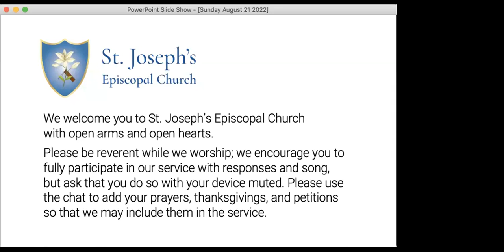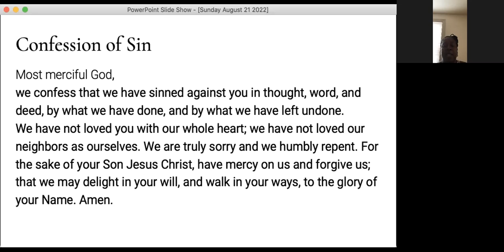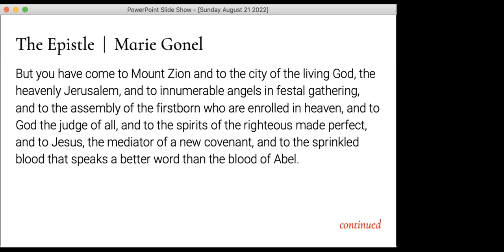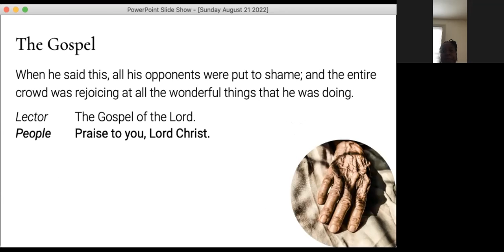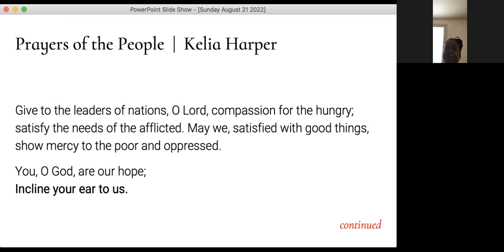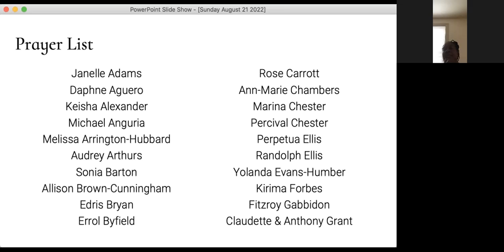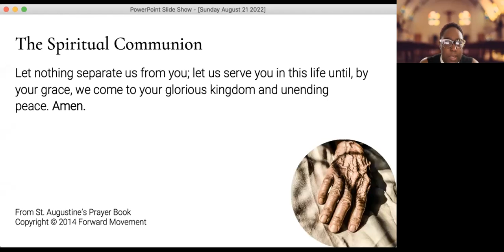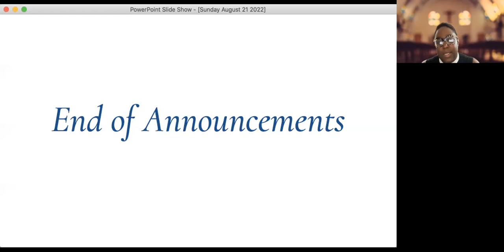Sunday August 21 2022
Welcome to Sunday Morning Prayer at St. Joseph's Episcopal Church with The Rev. Kassinda R. T. Ellis.   An Episcopal church in the Diocese of Long Island, NY, St. Joseph's is a vibrant, multi-generational church family faithfully committed to worship and service to the community. We emphasize strengthening families and educating and nurturing youth in an environment where the dignity and respect of all persons are championed.
Welcome to St. Joseph's; a small church with a big heart.